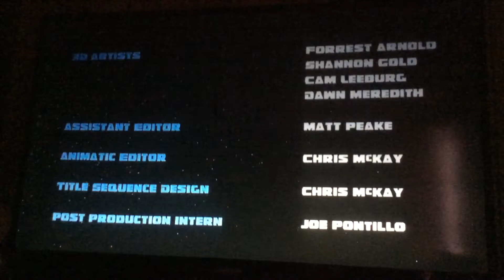Titan Maximum Ending Credits Episode 2